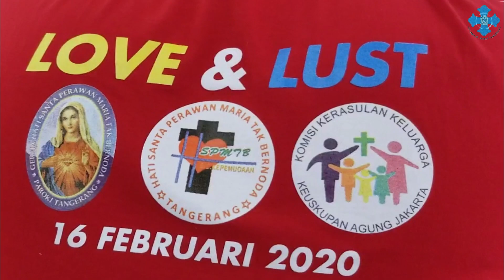Talkshow "LOVE & LUST"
Liputan acara talkshow yang diselenggarakan oleh PDOMPKK dalam suasana Valentine's day, Minggu 16 Februari 2020 di GKP Aula Lt.3 HSPMTB.
Mengundang pembicara keren dan ternama TONY CHEN & JOVITA MARIA FERLIANA. Mengangkat topik seputar kehidupan kawula muda Katolik dalam hal cinta dan hasrat.